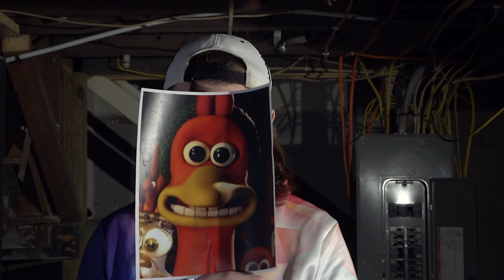Gromit's Embrace || BSU Tonight